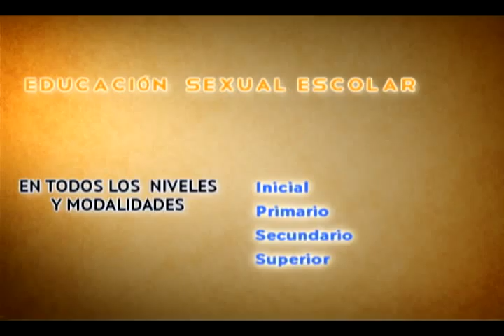Programa de Educación Sexual Escolar Intro